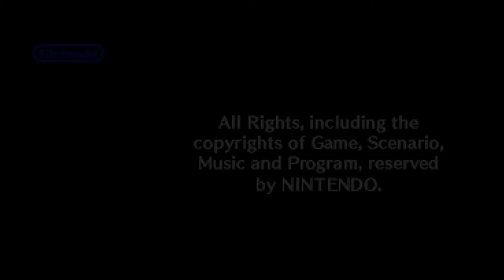おいでよどうぶつの森 BGM 午後8時 『観る音楽 #5 夜のお散歩編』 【ゲームプレイ／テキスト実況】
おいでよどうぶつの森より、午後8時の時間帯をお散歩するだけのゲームプレイ動画です。テキストによるコメント実況を行っています。

映像はすきま（schema）がゲームをプレイしているものです。
また、音源は聴き取りやすいようにすきま（schema）が編曲をしています。

ゲームプレイ映像を楽しむ他にも、作業用や勉強用、睡眠用としてお使いいただけると嬉しいです。

リクエストを受けて「Adobe Premiere Pro」を使用して作成した、
「カテゴリ」に記載のあるゲームのオリジナルイメージ動画です。

動画内にあるコメントは全てすきま（schema）が作成。

動画の素材は全てすきま（schema）のゲームプレイのキャプチャや、オリジナル作成グラフィックです。
それらを「Adobe Photoshop」や「Adobe Illustrator」を用いて作成しています。

音楽は「Adobe Premiere Pro」を用いて、ASMRなど作成したオリジナルのイメージ動画に合うように編集をしています。

当チャンネルの動画は全てすきまが編集して作成したオリジナルになります。

申し訳ありませんが、当チャンネルで公開している内容を、
他の作品でご使用することはお断りさせて頂いております。

[ゲームソフト]
おいでよどうぶつの森